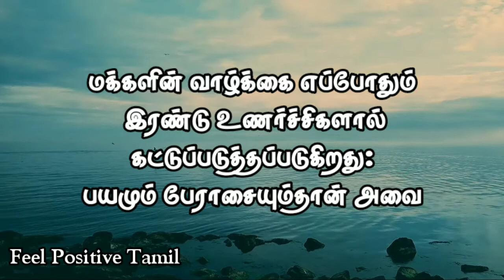Rich Dad Poor Dad புத்தகத்தின் மிகச் சிறந்த வரிகள் | Top 10 Quotes | Feel Positive Tamil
Rich Dad Poor Dad Book Quotes
Best 10 Quotes